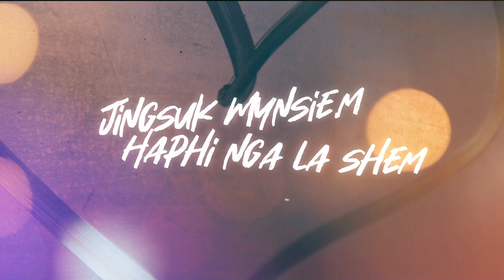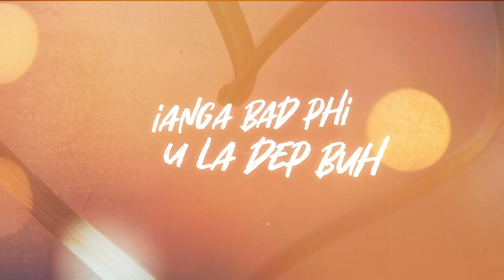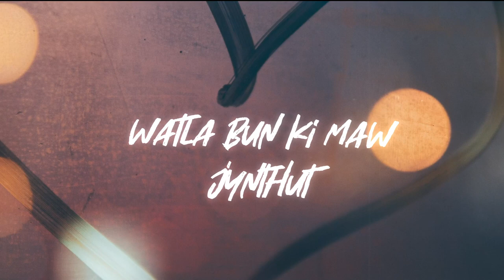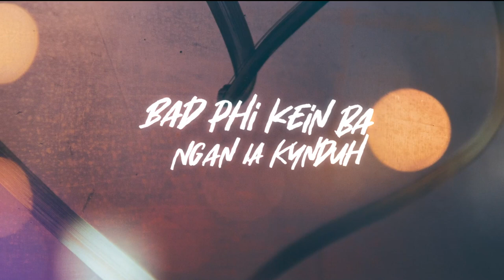YoungRick- Shipor nga la duh (Ft. Deviland Khymdeit) | Lyrics